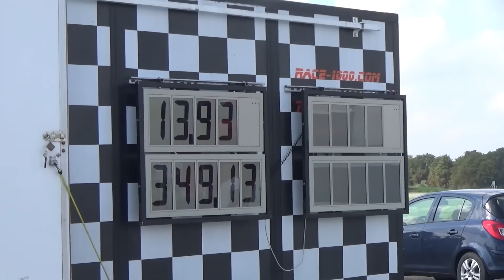2000HP NISSAN GTR vs 1400HP TOYOTA SUPRA ! THAT SOUND🔥💥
This video features awesome accelerations of theese two beasts ! It's a drag race , but at the end you can see who made more top speed on the track! Who you think will win?